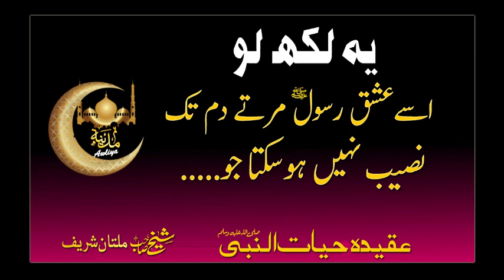YEH LIKH LO, USSAI ISHQ E RASOOL SallAllahu Alayhi Wa-Sallam MARTAI DUM TUK NASEEB NAHI HO SAKTA JO